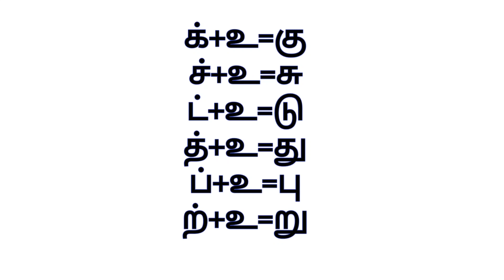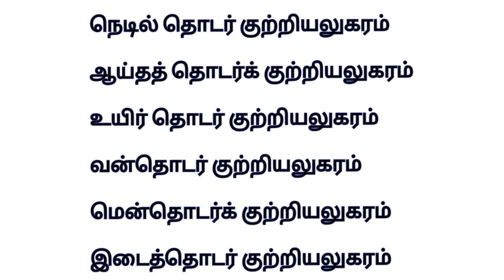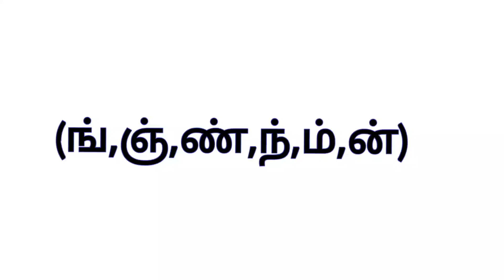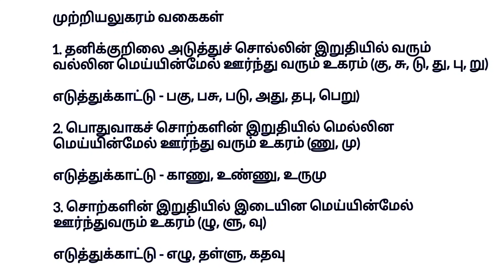டி.என்.பி.எஸ்.சி|| பொதுத்தமிழ்||இலக்கணம்|| குற்றியலுகரம் & முற்றியலுகரம்||பயிற்சி-25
இலக்கணம் குறிப்பறிதல் பகுதி 1